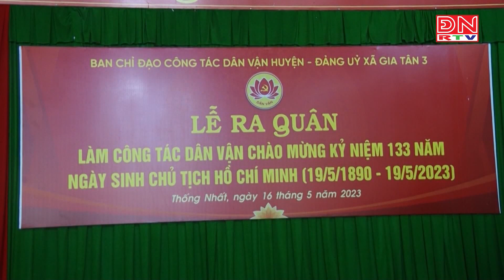Ra quân làm công tác dân vận nhân kỷ niệm 133 năm ngày sinh Chủ tịch Hồ Chí Minh